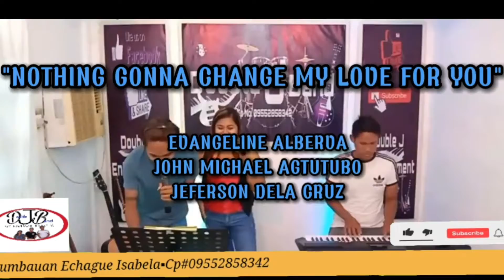"NOTHING GONNA CHANGE MY LOVE FOR YOU "|covered by:DOUBLE J ENTERTAINMENT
vocalist:
EVANGELINE ALBERVA
JOHN MICHAEL AGTUTUBO
Keyboardist:
JEFERSON DELA CRUZ